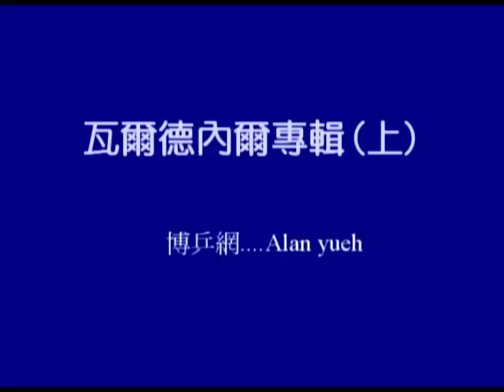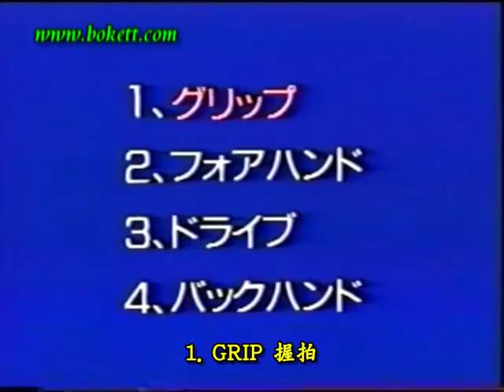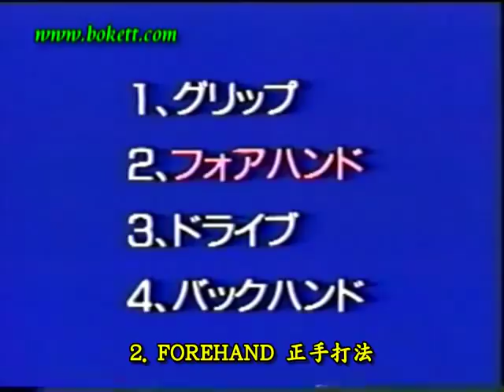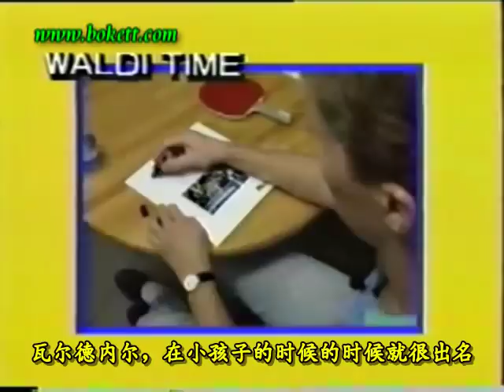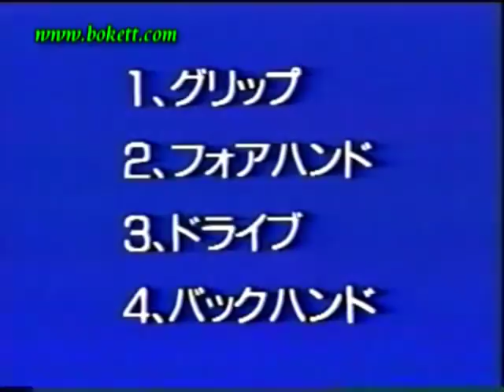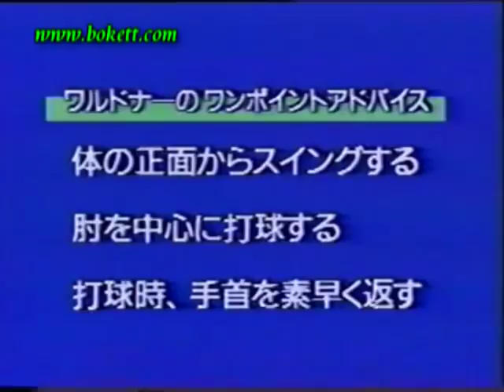TT-Training :: WALDNER Jan-Ove [part1] 簡體中文字幕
### Table Tennis Training :: WALDNER Jan-Ove [part1] ###
*** All Credits and Many Thanks to Bokett.com / CNTV ***
For Interviews, Videos, curiosity about the best TT players in the world
-- Your Home For World-Class Competition Online - Free!